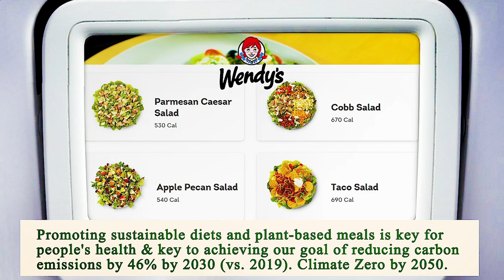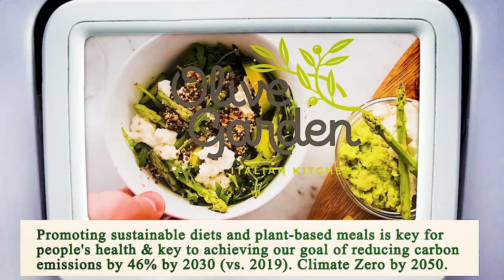Nearest Restaurant to Me - Nearest Restaurant from Me - Manhattan 10006 NY, New York County, NY, US